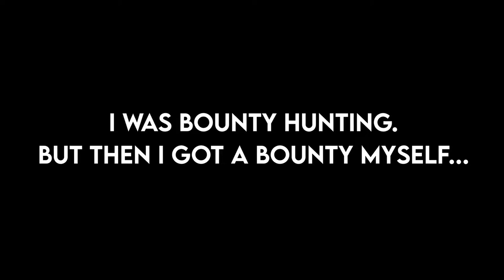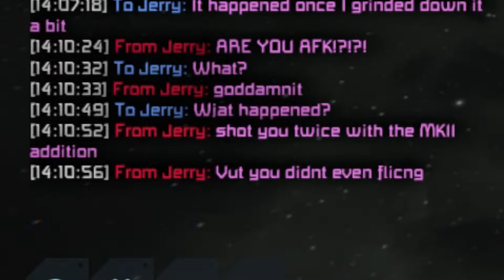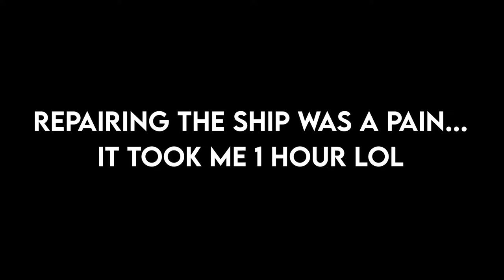Almost losing the Osiris to Jerry | UMC VS Jerry #02 | Space Engineers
Im making a Space Engineers Series now. Its called "UMC VS Jerry" It plays in Keen UK #2. Thats one of the Official Survival Servers.

In this Episode, Jerry finds my most valuable ship while I am AFK. Will it survive?